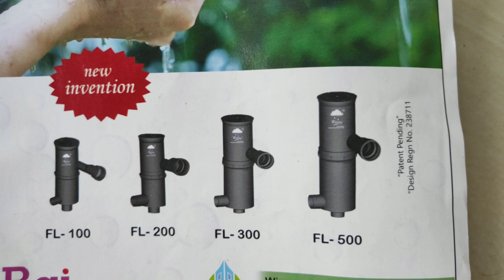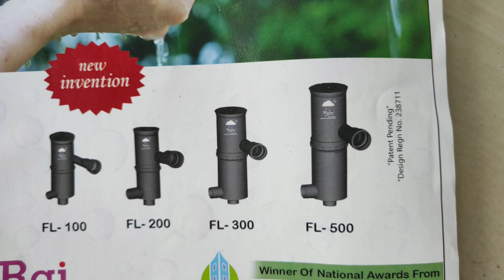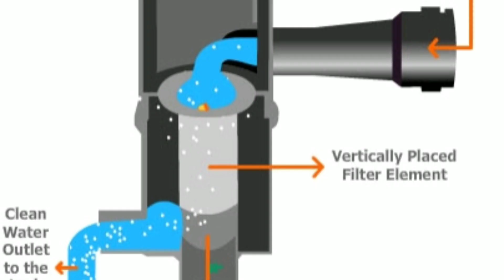Save water | Rainwater harvesting | Ground water recharge| water conservation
For Filter installation contact

Rainwater harvesting or the collection of rainwater in a proper way, can be a permanent solution to the problem of water crisis in different parts of the world. This simple method can put forward a solution which will be workable in areas where there is sufficient rain but the groundwater supply is not sufficient on the one hand and on the other surface water resource is insufficient.

2. Although the earth is three-fourths water; very little of it is suitable for human consumption or agriculture. Rainfall is unpredictable and there is a constant shortage of water in countries which are agriculture dependent or generally drought prone.
3. A bad monsoon means low crop yield and shortage of food. Even animals suffer from scarcity of water. Africa and the Indian subcontinent face acute water crisis during the summer months. The farmers are the most affected because they do not get sufficient water for their fields. Rainwater harvesting therefore is an ideal solution for farmers who depend on monsoon for consistent water supply.
4. Unavailability of clean water compels the consumption of polluted water, giving rise to water-borne diseases and high rate of infant mortality. In recent studies it has been observed that in Lima (Peru) nearly 2 million people do not have access to any water supply and  those who do have access get water supply which has a high possibility of being contaminated.